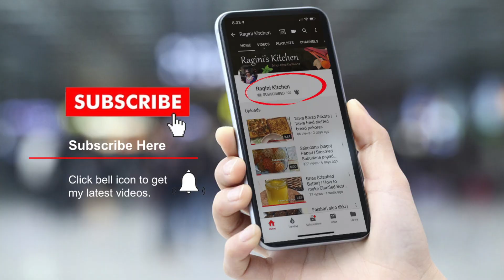Two Easy Amla Aachar Recipes | Gooseberry Pickle recipes